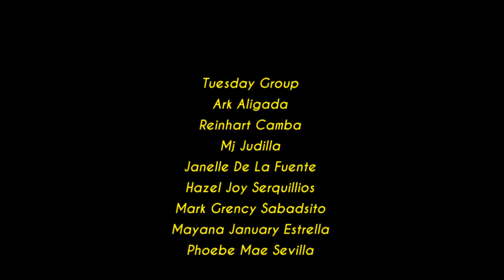Binalbagan Catholic College JHS